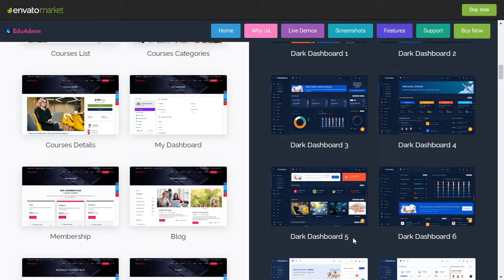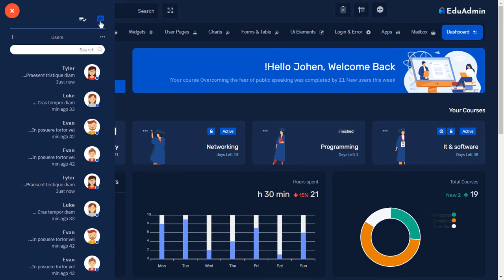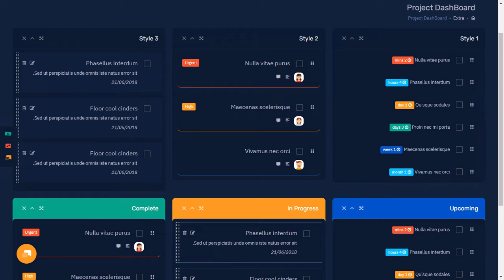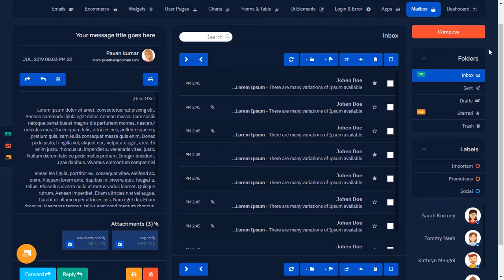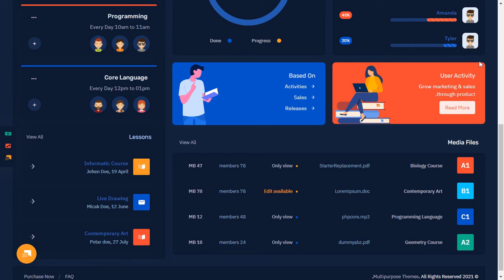Education Dashboard Bootstrap Admin Template with RTL Dark Theme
Education Dashboard Bootstrap Admin Template with RTL Dark Theme is a Fully responsive admin dashboard template for Data, Reports, analytical & eCommerce concept and theory. The Dashboard shows how much your store sales were in the current month.

Education admin Dashboard Frontend and Backend is a unique dashboard Order, Revenue, Shopping, Sales visits, monthly revenue and performance tracking. Bootstrap Admin dashboard template. We have developed this admin template by unique and minimal look of the CRM’s software. Bootstrap 4 and 5 latest with SASS. Education Admin Dashboard Template is a clean way to use the design for your dashboard projects. This can be used for admin dashboard Applications for your online applications.

Education Admin Dashboard – Responsive Bootstrap 5 Admin Template Dashboard Web Application. Admin Theme panel for backend design and UI interface of your Web apps. The Admin HTML template can be used for online applications for education and learning app and softwares. Clean, Modern, New, Creative look for your application. This comes with SasS. A combination of Revenue, Orders, Visitors.